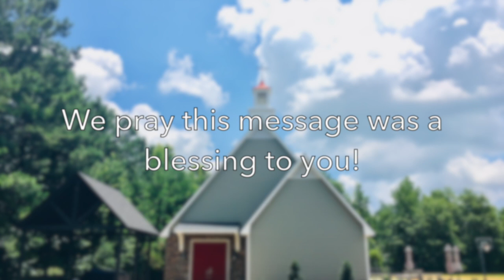John 21:1-12 Sun AM (6/23/24)